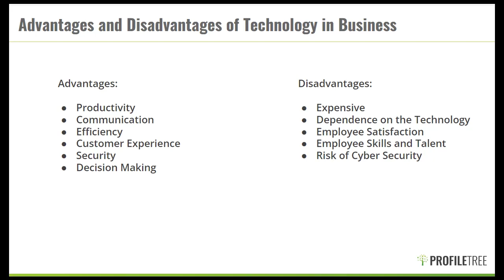Artificial Intelligence, Blockchain Technology & Internet of Things | Digital Transformation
This video focuses on Artificial Intelligence, Blockchain Technology and the Internet of Things as technologies you could introduce through a Digital Transformation.

Did you love this video? We'd love to hear your feedback by leaving us a review

We would love your feedback or comments below on what you thought.

You can also let us know what else you would like to see from us in the comments below!